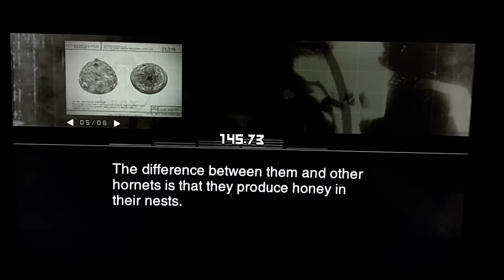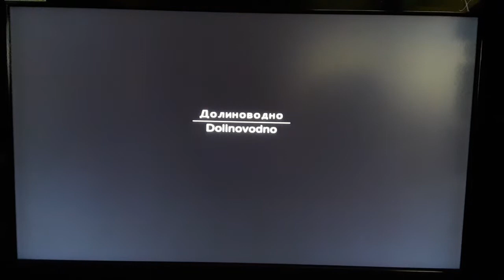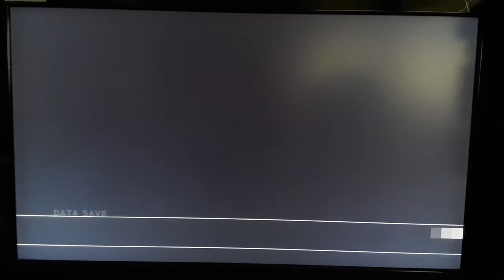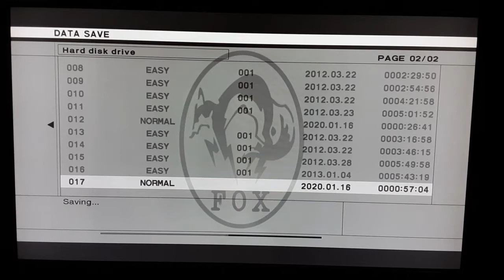Metal Gear Solid 3 Virtuous Mission Final The Boss and Volgin I'm still in a dream; Snake Eater!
Metal Gear is owned by Konami and made by Kojima Productions.
The Theme Snake Eater was made by Norihiko Hibino and sung by Cynthia Harrell.